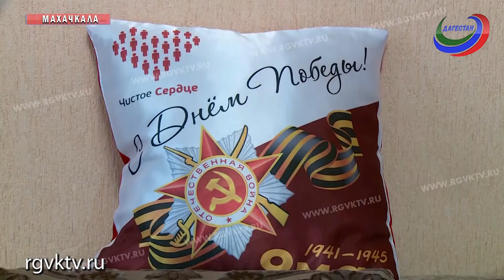Владимир Васильев навестил сегодня ветеранов и поздравил их с наступающим праздником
Телеканал РГВК Дагестан, сюжет С.Шамхаловой
Уже завтра вся страна отметит один из самых главных праздников - День Победы. Владимир Васильев сегодня побывал в гостях у тех, кто во время войны, рискуя своей жизнью, защищал родину. Глава республики пообщался с ветеранами, выслушал их воспоминания. Они также получили денежные вознаграждения и подарки.